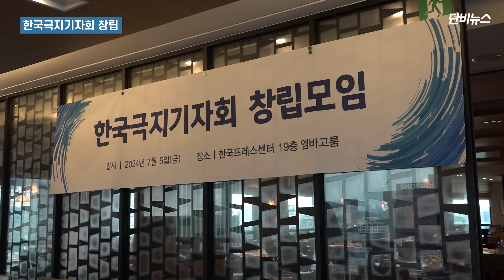[단비현장] 남·북극 취재한 언론인 뭉쳐 기후위기 대응 모색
극지는 기후위기의 거울입니다. 한국 기자들은 직접 극지로 가 남극과 북극의 해수면 상승이나 빙하가 녹는 현상을 취재했습니다. 지난 5일 서울 중구 프레스센터에서는 극지를 다녀온 기자들이 모여 극지기자회를 창립했습니다. 원활한 극지 취재 활동과 활발한 기후위기 대화 및 취재를 위해서였습니다. 첫발을 뗀 한국극지기자회 창립 현장에 전나경, 하미래 기자가 다녀왔습니다.

*단비뉴스가 후원제를 시작합니다. 사회의 메마른 곳을 찾아 적실 수 있도록 소중한 ‘단비’가 되어주세요!